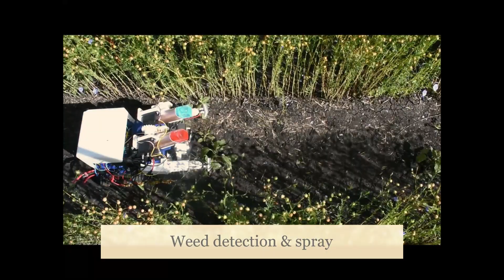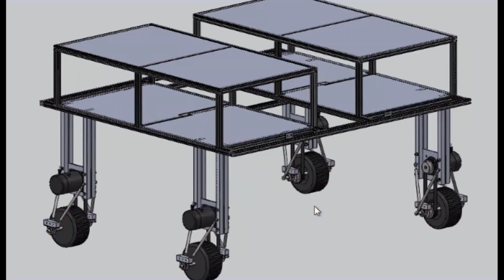NDSU UCLA Robots